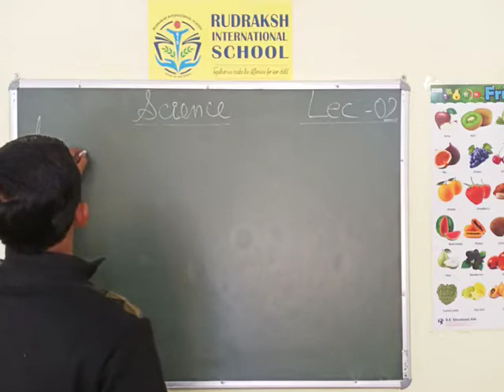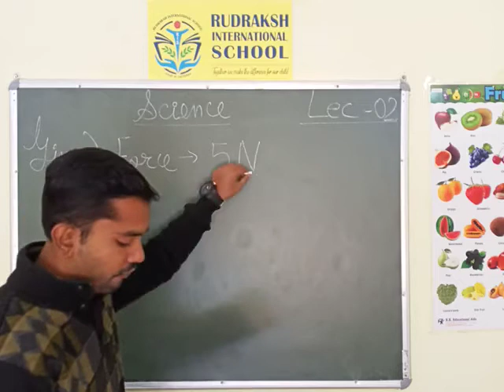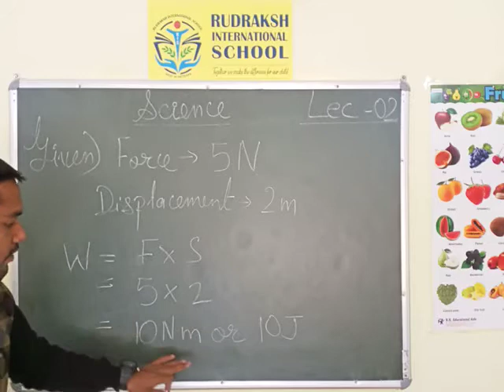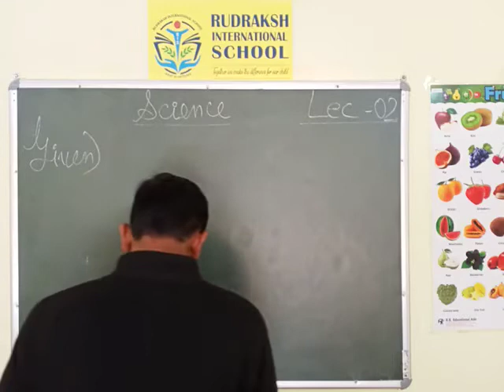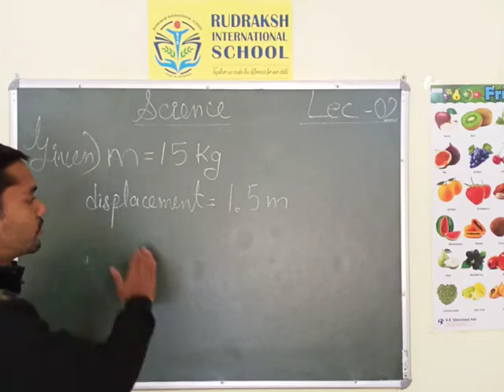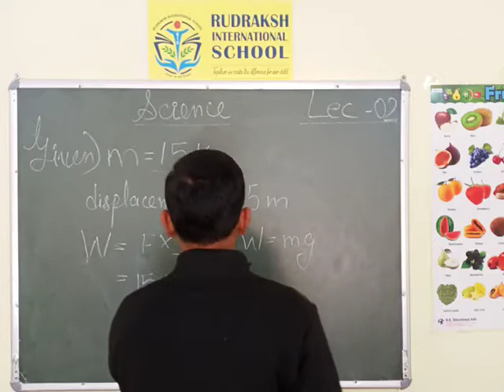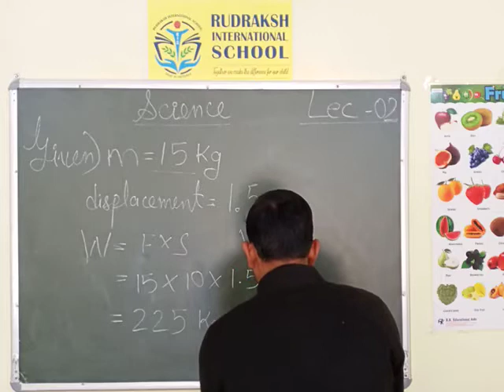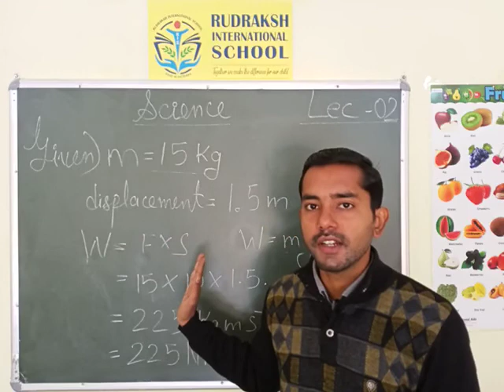CLASS 9th |SCIENCE|WORK AND ENERGY| LECTURE- 02